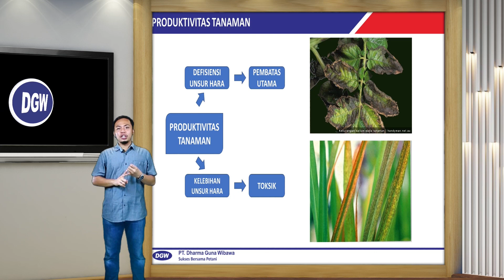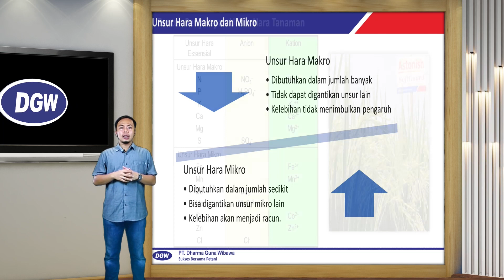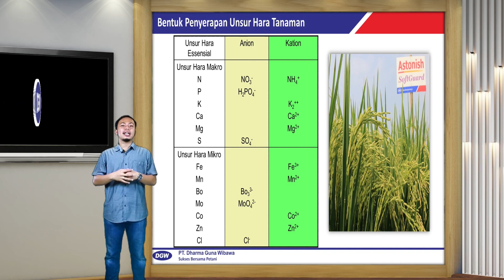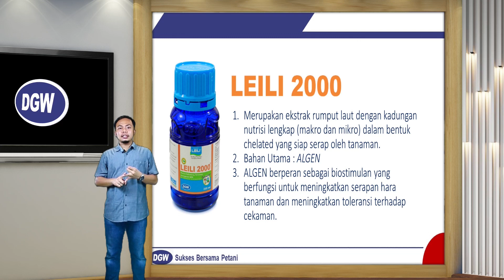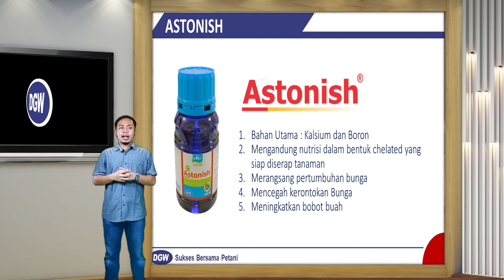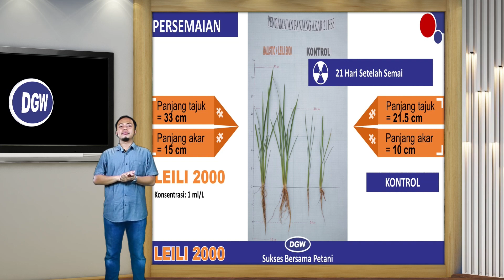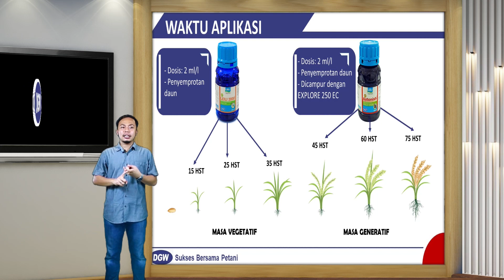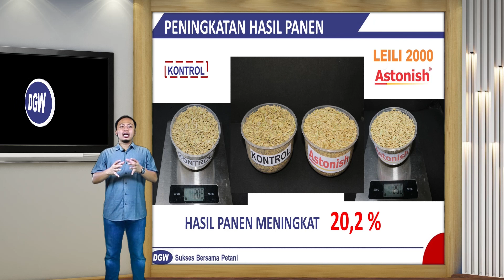SIMULTAN - Strategi Pertumbuhan Tanaman Padi || PETANI WAJIB TAU !!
SIMULTAN merupakan sebuah program dari DGW untuk para Sobat Tani yang bertujuan sebagai sarana dalam memberikan informasi seputar pertanian yang di kemas secara singkat dan mudah untuk di pahami.

SIMULTAN kali ini membahas tentang STRATEGI PEMACU PERTUMBUHAN PADI

Setiap akhir pekan, SIMULTAN akan terdapat kuis di dalam videonya. Berbagai hadiah menarik menanti untuk Sobat Tani loh.

Jadi nantikan terus ya program SIMULTAN DGW.